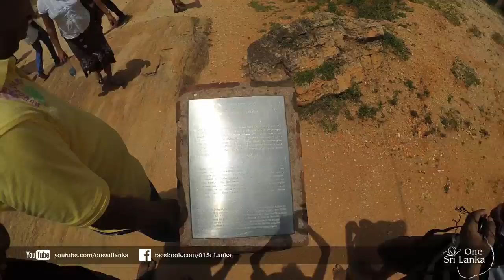Statue of King Maha Parakramabahu in Polonnaruwa - Tourist Destination in Sri Lanka.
Parākramabāhu I (Pali Mahā Parākaramabāhu 1123–1186) was king of the Kingdom of Polonnaruwa from 1153-86. During his reign from the capital city of Polonnaruwa, he unified the three lesser kingdoms of the island, becoming one of the last monarchs in Sri Lankan history to do so. He oversaw the expansion and beautification of his capital, constructed extensive irrigation systems, reorganized the country's army, reformed Buddhist practices, encouraged the arts and undertook military campaigns in South India and Burma. The adage "not even a little water that comes from the rain must flow into the ocean without being made useful to man" is one of his most famous utterances.